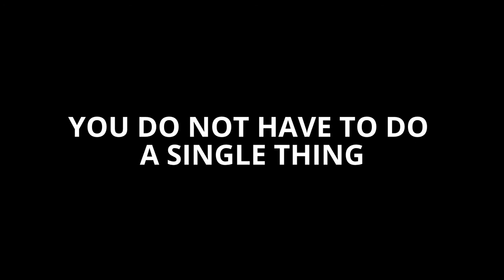Bancde Options - FREE TO JOIN FAST CASHFLOW 100% DONE-FOR-YOU - TopTeam Rob Buser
MAKE MONEY ONLINE 100% DONE-FOR-YOU

Rob Buser
World-Wide TopTeam Leader